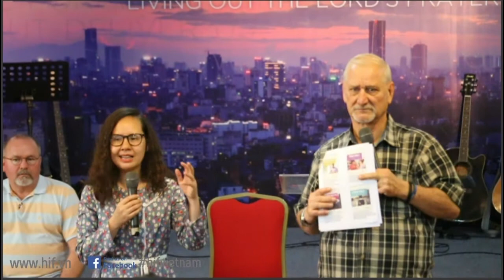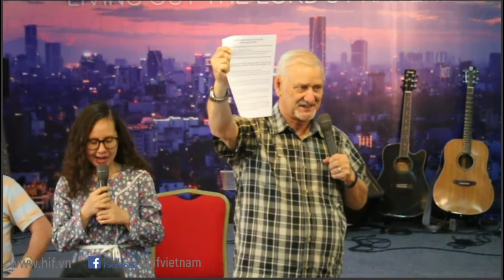Day 1 - Session 1 - Pastor Irvin Rutherford